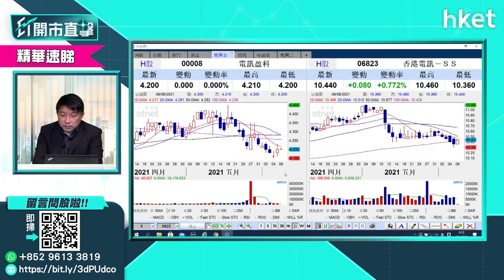【ET開市直擊】（精華）Mirror、Error聲勢勁 「鏡粉」入手8號仔可以嗎？（2021年6月8日）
本地新晉男團Mirror為經娛樂圈帶來新氣象，廣告界也多了新的代言人選擇。在投資市場找概念股，電盈（00008）又是否可吼?